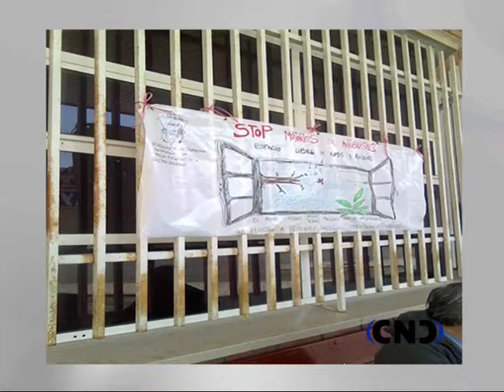Cartel autobuses Tarancon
"Stop a los motores de los autobuses" ante las quejas de los vecinos